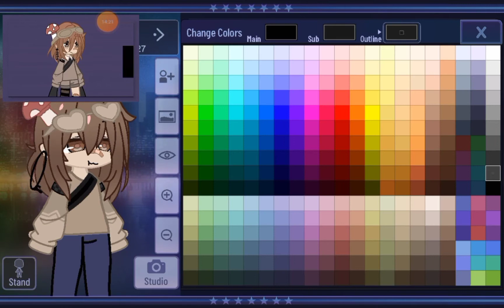remaking my friends oc.